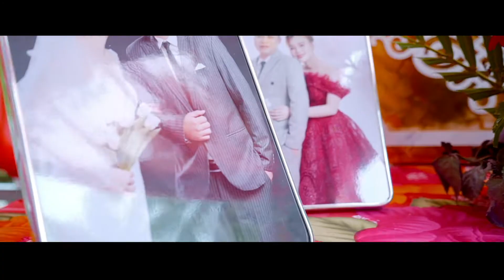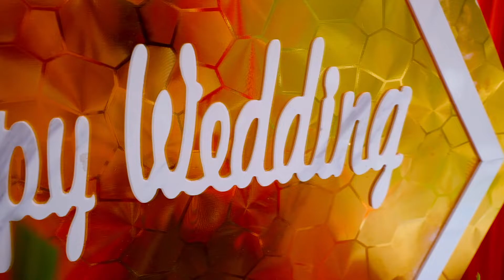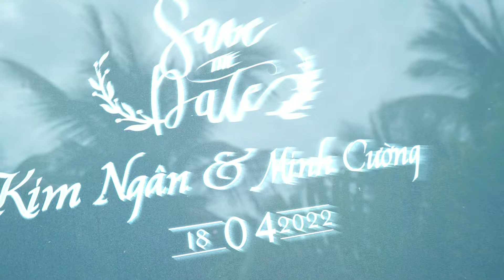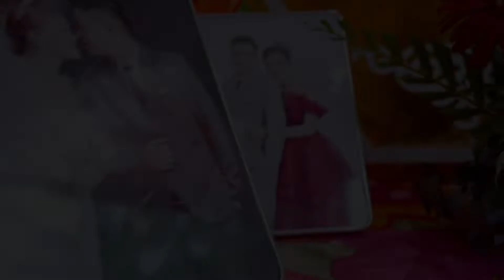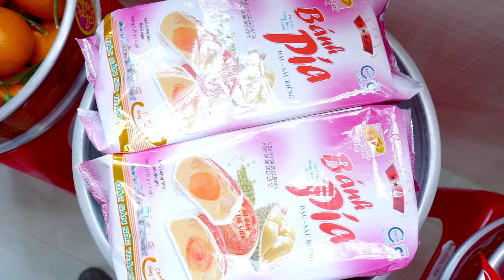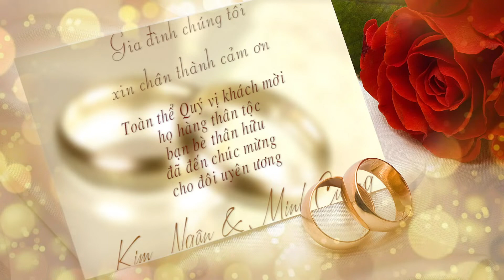hd kim ngan & minh cuong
camera luan huynh